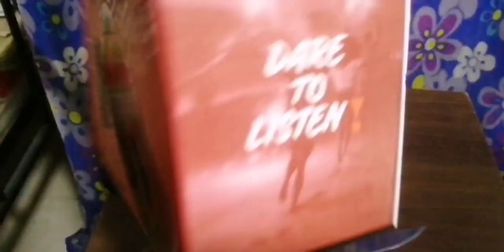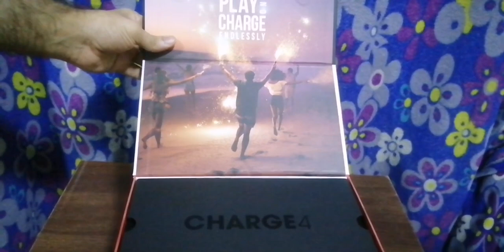jbl charge 4 unboxing malayalam / Music: VoyageMusician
malayalam review of jbl Bluetooth speaker charge 4 @whiterainbow276